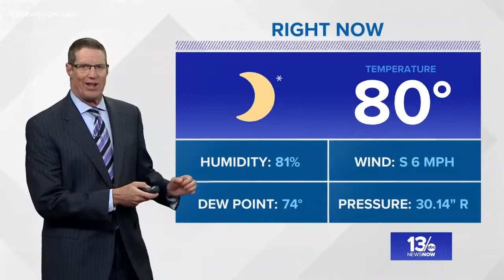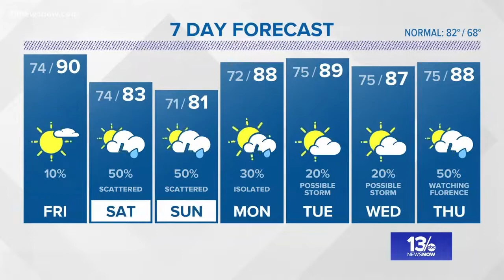13News Now 11 p.m. Weather on September 6